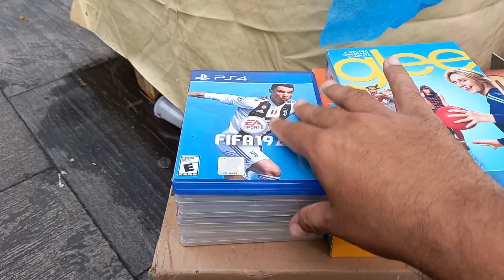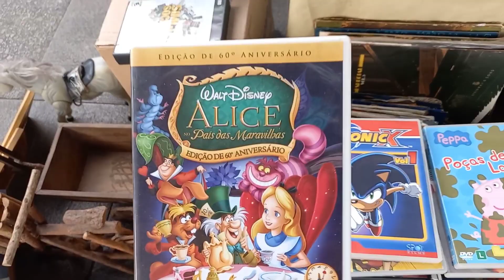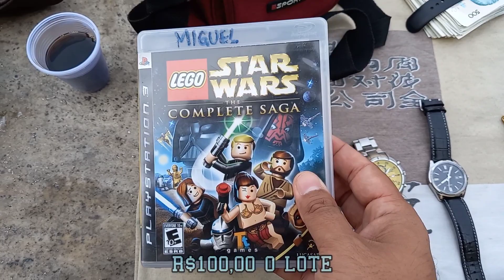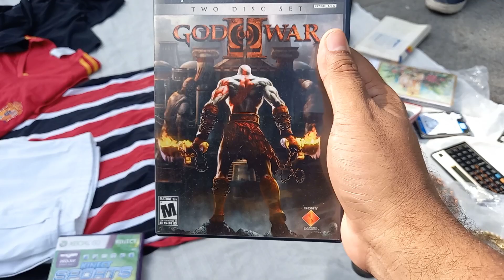VOU PEGAR UM AVIÃO AINDA HOJE… É FEIRA E TCHAU! ✈️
🏠Loja física:
Centro comercial da uruguaiana - quadra "C" - Número 260 - Centro (RJ)

Salve galera do canal saudapixel...
Bem vindos a caçada gamer 72!
VAMOS A CAÇADA LOGO PORQUE PRECISO PEGAR UM AVIÃO AINDA HOJE!😁
AO FIM DO VIDEO MOSTRO TODAS AS AQUISIÇÕES!
Não esqueça o like para ajudar no trabalho do canal, compartilhem e se inscrevam se não forem inscritos!!
LEMBRANDO QUE AGORA ESTAMOS NO TIK TOK trazendo um pouco de atividades por lá também!
E NOSSA LOJA NO CENTRO JA INICIOU AS ATIVIDADES!!
Vamos lá!